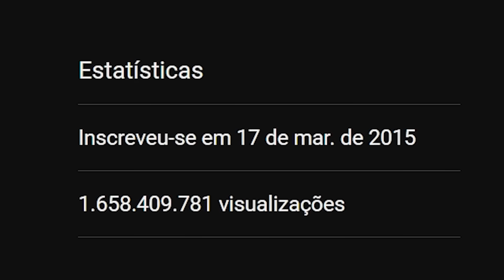Uma criança surda pediu pra entrar na minha Tripulação do Blox Fruits